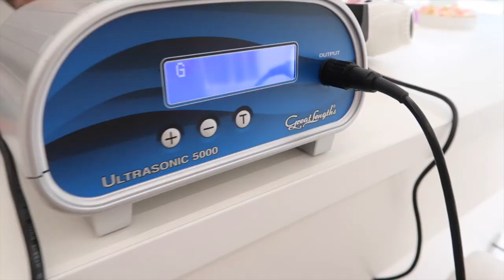MIJN HAREN VERANDEREN?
Graag meer info over extensions of een afspraak?
Ik draag 100 stuks!

Talisa Loup